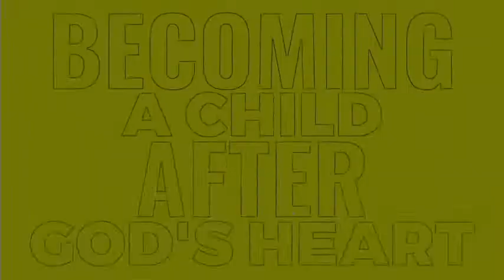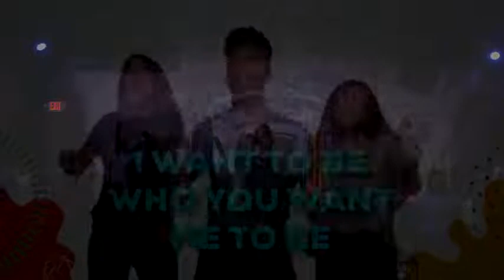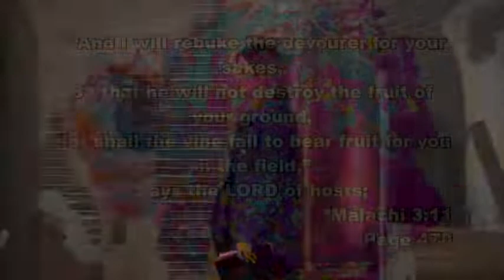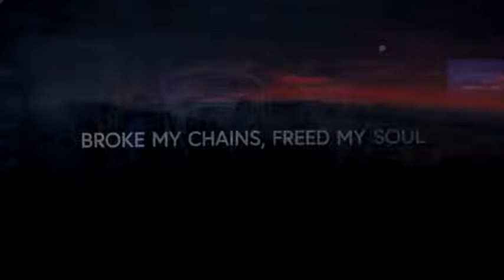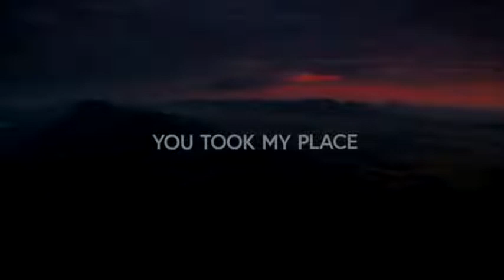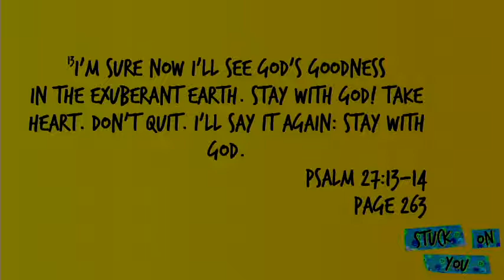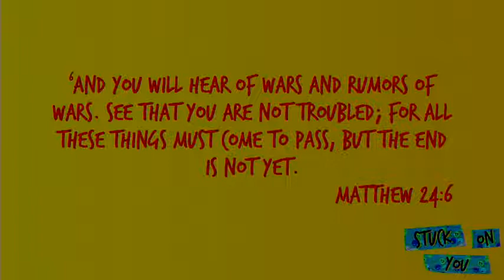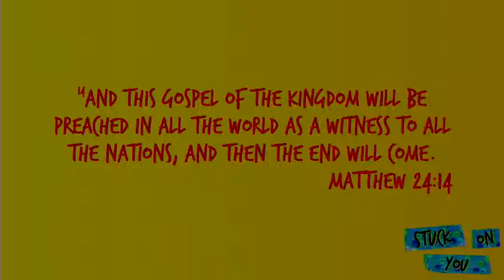STUCK ON YOU- Pastor Faith Shropshire